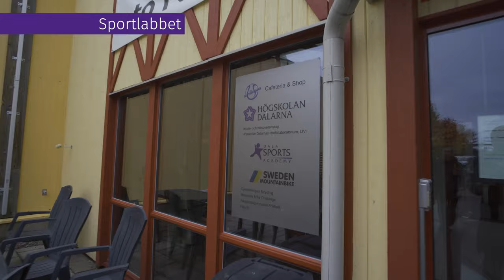Besök Campus Falun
Häng med när vi bland annat besöker biblioteket, föreläsningssalar, sportlabbet och Mediehuset på Campus Falun.